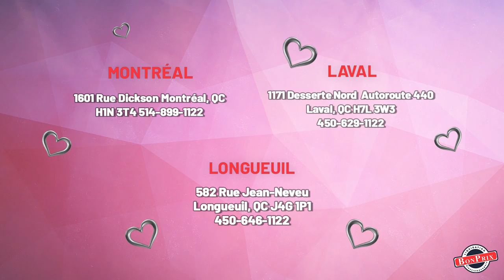GSE25HSHSS ( Réfrigérateurs ) | BonPrix Électroménagers | Montréal, Laval et Longueuil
Liquidation d'électroménagers à Montréal:
1601 Rue Dickson
Montréal, QC
H1N 3T4

Liquidation d'électroménagers à Laval:
1171 Desserte Nord Autoroute 440
Laval, QC
H7L 3W3

Liquidation d'électroménagers à Longueuil:
582 Rue Jean-Neveu, Longueuil
QC J4G 1P1